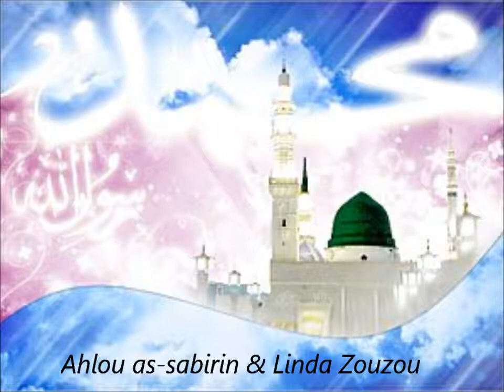Macha'Allah ANASHEED Mawla- beautiful Nasheed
Chillout  ANASHEED